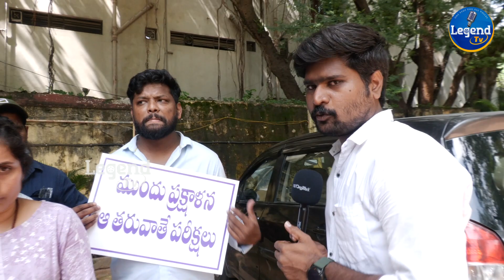TSPSC ని ప్రక్షాళన చెయ్యాల్సిందే..! | TSPSC Round Table Meeting | Ashok Sir | Kodandaram | LegendTv